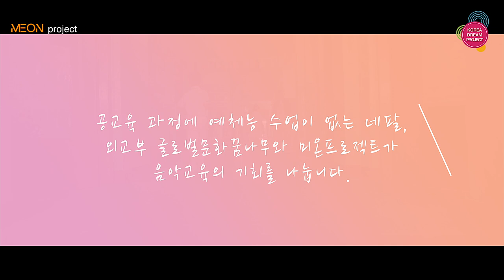2018 글로벌문화꿈나무 미온 활동영상